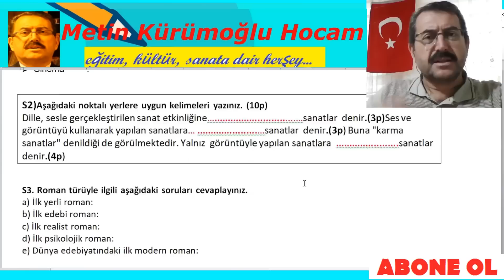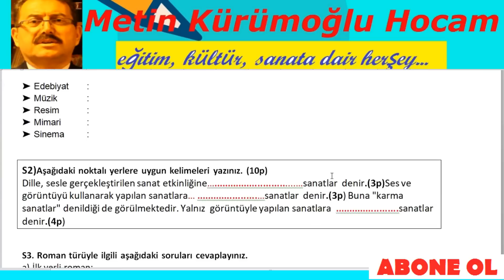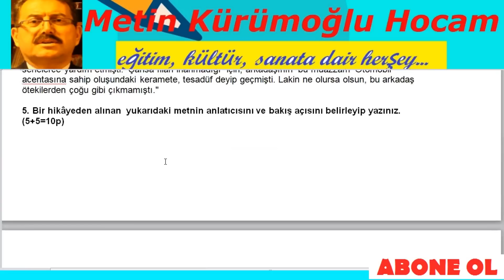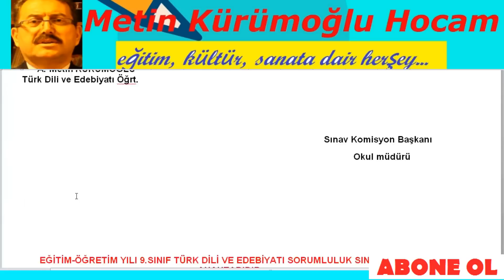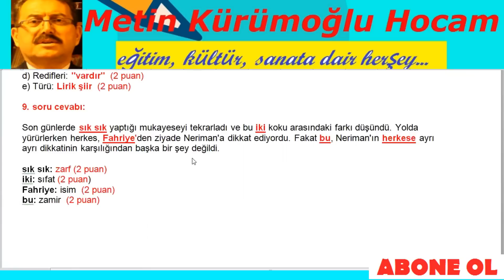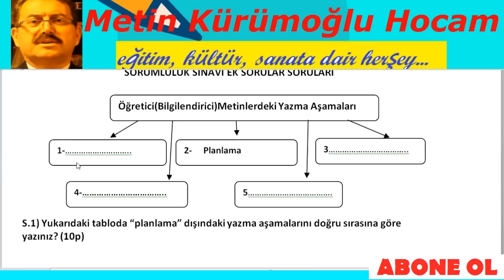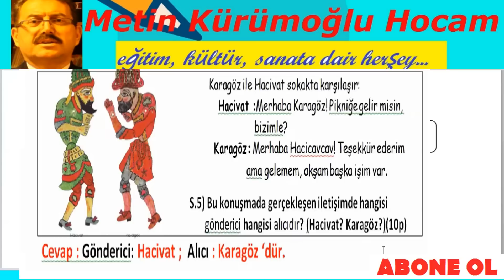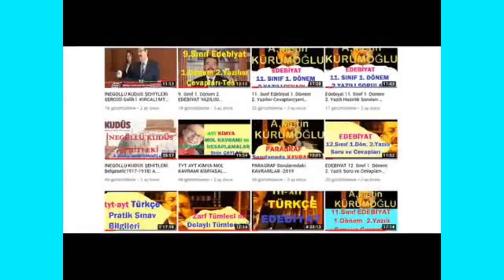9.SINIF EDEBİYAT SORUMLULUK SINAVI SORU VE CEVAPLARI ŞUBAT 2025; Edebiyat 9.Sınıf Sorumluluk Sınavı